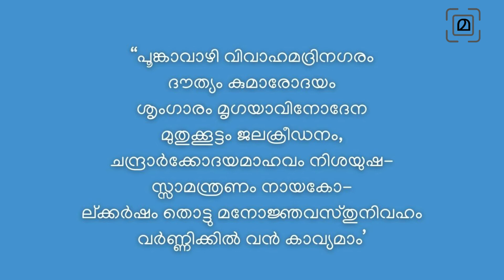എന്താണ് മഹാകാവ്യങ്ങൾ? ലക്ഷണം സവിശേഷതകൾ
എന്താണ് മഹാകാവ്യം? ആരാണ് ഒരു മഹാകവി? ഈ ചോദ്യങ്ങൾക്കുള്ള വിശദീകരണമാണ് ഈ വീഡിയോ.  അടിസ്ഥാന വിവരങ്ങൾ ഉൾപ്പെടുത്തി ലക്ഷണം വിശദീകരിച്ച് മഹാകാവ്യം എന്ന കാവ്യരൂപത്തെ സാമാന്യമായി പരിചയപ്പെടുത്തുകയാണ് ഇവിടെ ചെയ്തിരിക്കുന്നത്. തുടർ ഭാഗങ്ങളിൽ സംസ്കൃത -മലയാള മഹാകാവ്യങ്ങളെ വിശദമാക്കാം. ഇത് ഭാഗം ഒന്ന്. ഉപകരിയ്ക്കുന്നവർക്ക്  പങ്കുവെക്കൂ..

സസ്നേഹം,
ആദി